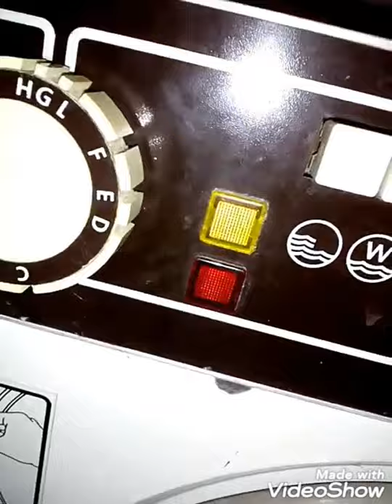Demontaż części z pralki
Pralka Tamat 500
Zepsuł się w niej programator i stoi w piwnicy jakieś 25 lat już